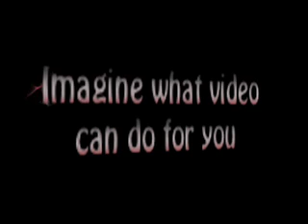Universal Sky part 1